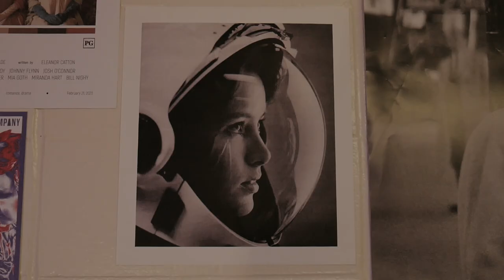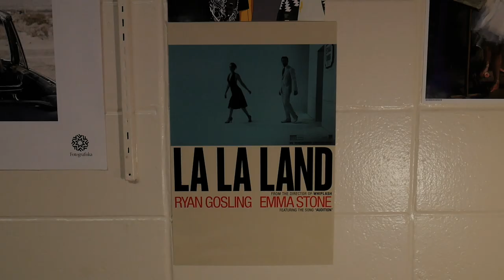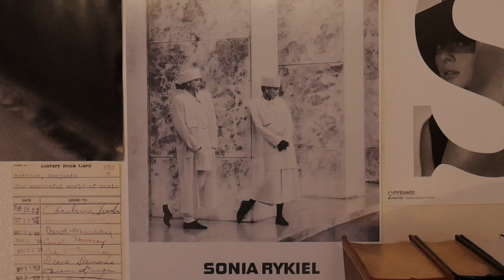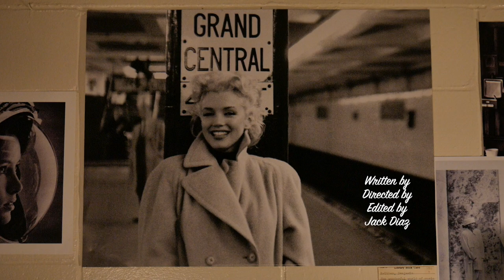Leather Jacket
i love these actresses they did so good and they deserve flowers or something. actually maybe i should— if any of the actresses read this i'll buy you flowers i promise.